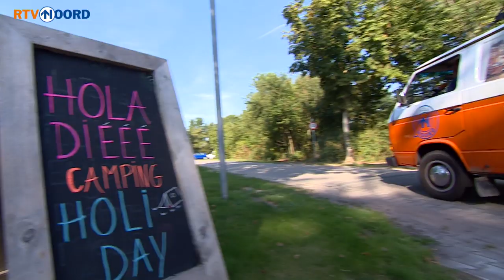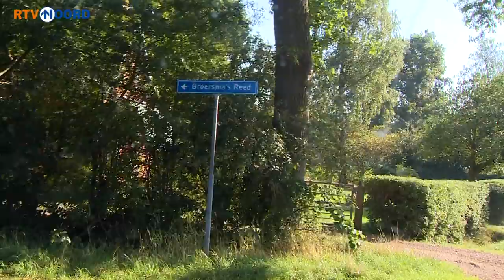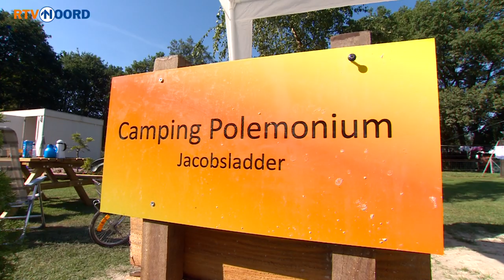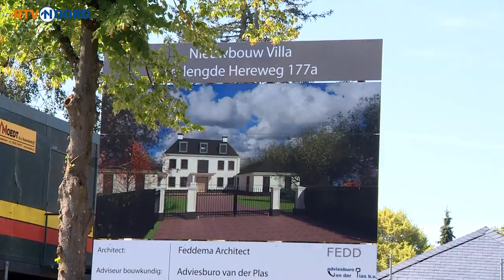Expeditie Grunnen gaat de middeleeuwen in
We gaan de drakentijd in!', zegt presentator Ronald Niemeijer tegen zijn team. 'Ik zie al een draak voor in ons busje zitten', reageert onliner Marthijs Veldthuis gevat. Expeditie Grunnen is afgereisd naar middeleeuws Winschoten.
Tijdens het middeleeuws festival spot het team vechtende Vikingen, bostrollen, jongleurs en nog veel meer. Of er uiteindelijk nog een draak gevonden wordt, zie je in de hele uitzending van 25 augustus 2019.

Ook in Expeditie Grunnen
- Bezoek van superfan Gerrit
- De laatste dag van de schoolvakantie
- Een camping voor minima
- Geslaagd voor de herkansing
- Luuk is op pad met oma
- Het paleis van Arjen Robben
- Vol gas over de plas in Veendam